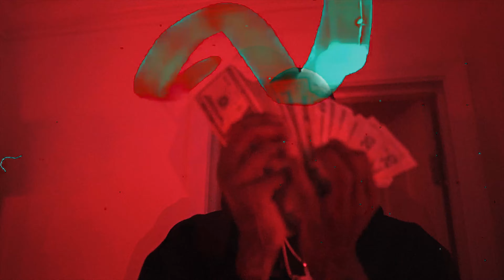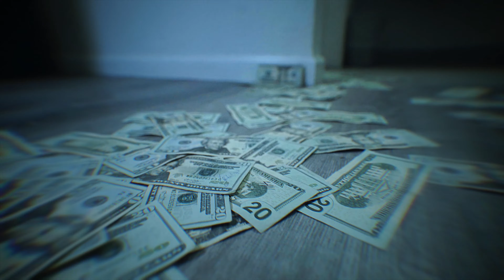Young Slo-Be - Fantastik (Official Music Video) Shot by SKIIIMOBB